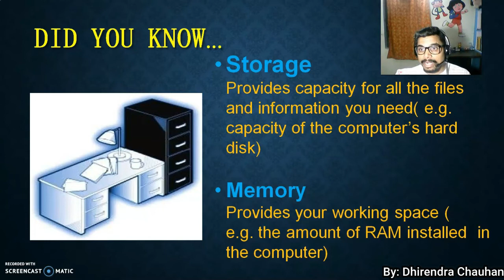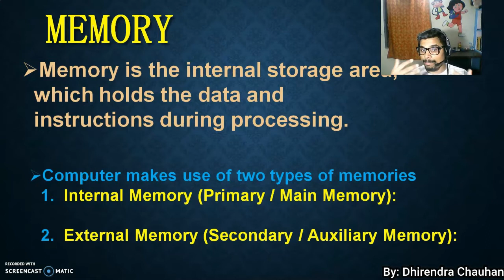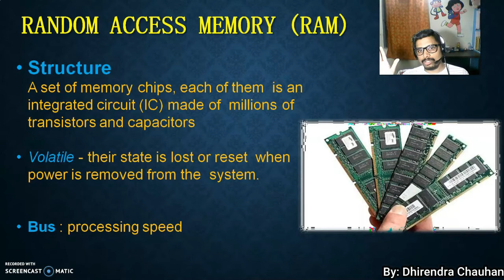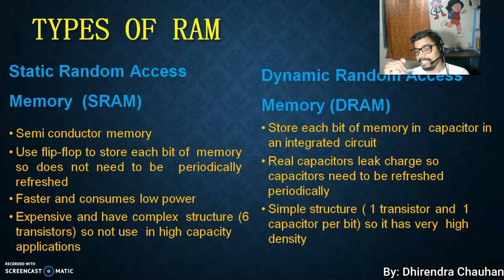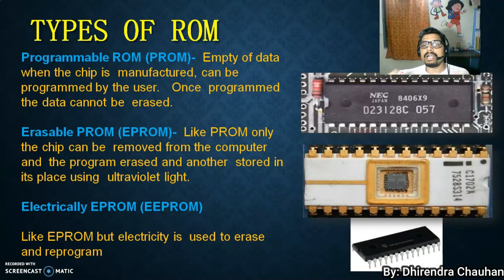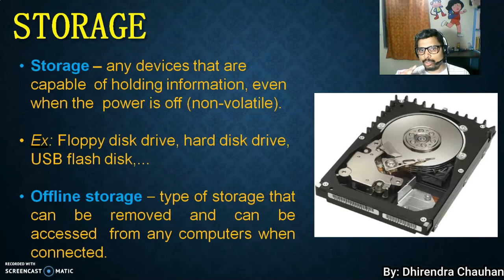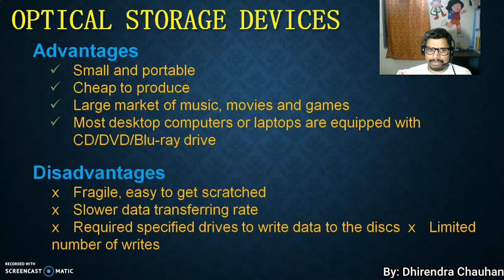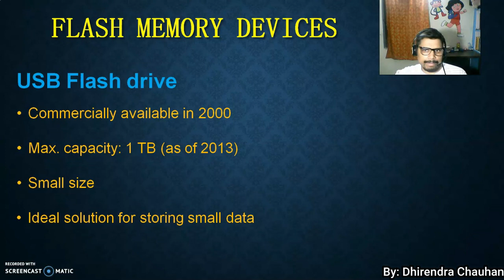Storage and Memory:-RAM, ROM, PROM, EPROM,EEPROM, Secondary Memory etc....